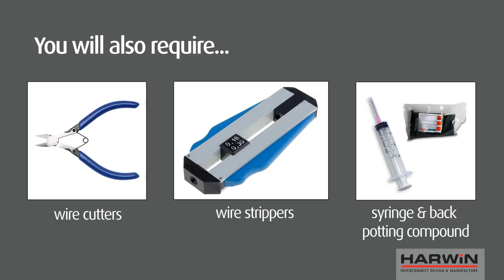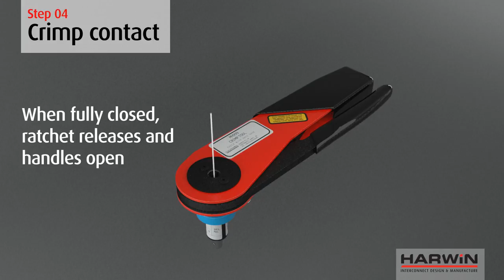Crimping & Assembly Guide ǀ 1.25mm Gecko connector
Harwin’s Gecko (G125 series) connectors provide a low profile, dual row cable-to-board and board-to-board interconnect solution, ideally suited for stacking and cable mating in areas where PCB real estate is at a premium.